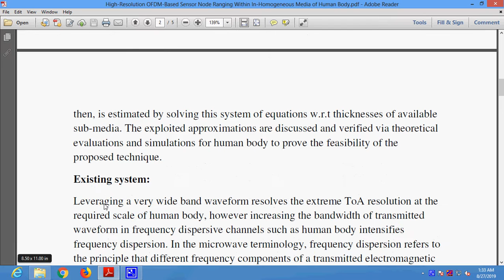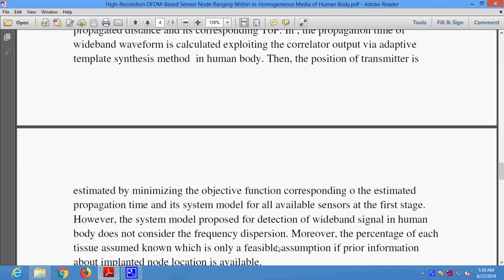High Resolution OFDM Based Sensor Node Ranging Within In Homogeneous Media of Human Body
* Complete Source Code
 * Complete Documentation
 * Complete Presentation Slides
 * Flow Diagram
 * Database File
 * Screenshots
 * Execution Procedure
 * Readme File
 * Video Tutorials
 * Supporting Softwares

Support Specialization
 * 24/7 Support
 * Ticketing System
 * Voice Conference
 * Video On Demand
 * Remote Connectivity
 * Document Customization